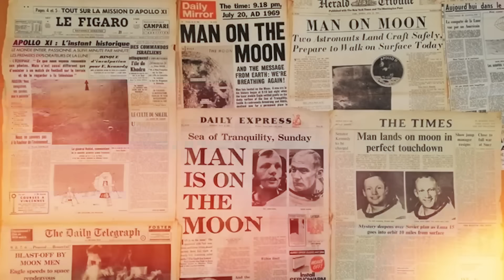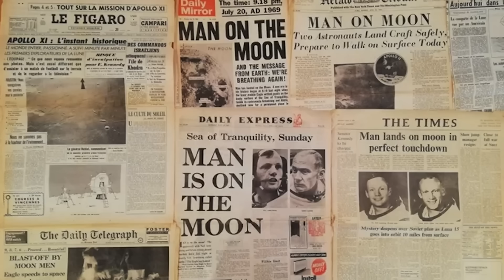Steven Bartlett: Why We'll Never Go To Mars & The Terrifying Truth Of Black Holes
In this eye-opening conversation, Neil deGrasse Tyson breaks down the real reasons humanity hasn’t gone to Mars — and why we may never do it. 🌌 From the geopolitical motives behind the Moon landing to the economics of space exploration, Tyson exposes the truth about NASA, SpaceX, and Elon Musk’s dream of colonizing Mars. 🪐 Discover the shocking link between politics, war, and our greatest scientific ambitions — and why exploration has never been just about curiosity, but about power. 🚀